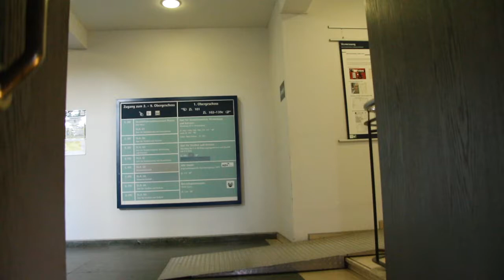Paternoster II _ Inside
The paternoster is a disappearing species among elevators. Other than most elevators it runs in a circle. It never stops. Passengers can hop on and off at each floor.

Usually the paternoster consists of a number of single or double cabins that are connected by two chains. The chains run over cable sheaves underneath the first floor and above the last floor.
In Germany the installation of new paternosters has been forbidden due to concerns about their security since 1974. Once in a while the authorities try to close down the remaining ones.

This recording was made outside of the last public paternoster in the city of Essen. It can be found at the Deutschlandhaus, the first skyscraper of the city. It was built as Essen’s “technical city hall”. Today the Deutschlandhaus still is home to local authorities such as the planning department and building control office.

You can hear the constant rattling of the cabins along with the squeaking and clicking of the chains.

Sound, photo and video: Konrad Gutkowski and Christian Lucke